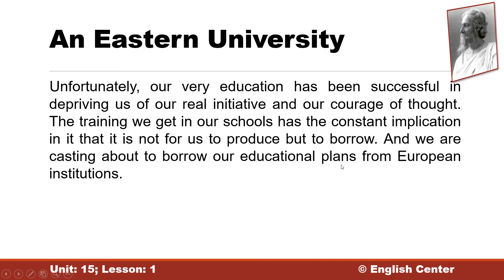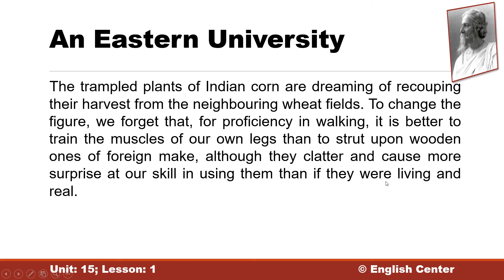An Eastern University ।। Part 6 ।। HSC ।। Reading, Meaning and Interpretation।। English Center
This video is about reading with meaning and interpretation of the famous article An Eastern University by Rabindranath Tagore taken from HSC 1st paper unit: 15, lesson: 1.

 Course Fee: BDT 2,999/- (prepaid through bkash)
 Schedule: 7.00 pm (Saturday, Monday, Wednesday)
 Course Materials: Free (pdf)
 Duration: 3 Months

• Tense
• Voice Change

 Schedule: 5.00 pm (Saturday, Monday, Wednesday)

• Tense
• Voice Change

 Schedule: 5.00 pm (Sunday, Tuesday, Thursday)